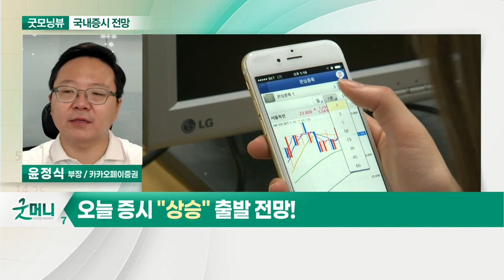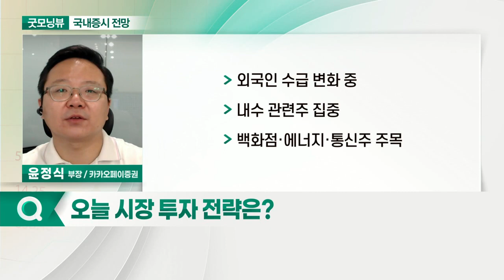인플레이션 우려감 지속... 오늘 증시 '상승' 출발 전망_국내 증시 출발 전망 (20210604)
- 인플레이션 우려감 지속
- 외국인 순매수 지속 여부 관심
- 삼성전자·SK하이닉스 상승 여부 주목

- 외국인 수급 변화 중
- 내수 관련주 집중
- 백화점·에너지·통신주 주목